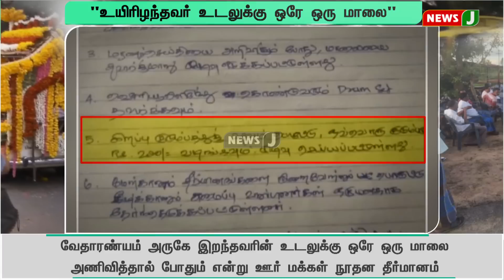தமிழ்நாட்டையே திரும்பி பார்க்க வைத்த, கிராமமே சேர்ந்து எடுத்த நூதன தீர்மானம் ! | NewsJ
வேதாரண்யம் அருகே துக்க நிகழ்வில் பங்கேற்பது தொடர்பாக கிராம மக்கள் எடுத்துள்ள நூதன தீர்மானம், சமுக வலைதளங்களில் பரவி வருகிறது. துக்க நிகழ்வுக்காக தீர்மானமா?... ஆச்சர்யத்தை ஏற்படுத்தியுள்ள அந்த நூதன தீர்மானம் குறித்து பார்போம்...